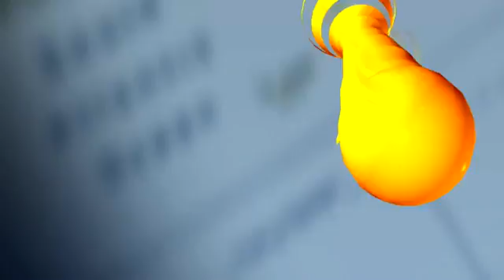Simon Wright speaks about World Cup court case Spain España 스페인 Spanien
Wêreldbeker 2010 Hoogtepunte
 Wen Doel
Spanje vs Nederland

أضواء على كأس العالم 2010
 هدف الفوز
إسبانيا مقابل هولندا
ЧС-2010 Асноўныя
 Пераможны гол
Іспанія супраць Нідэрландаў

2010年世界杯足球赛花絮
 致胜的一球
西班牙VS荷兰
World Cup 2010 Højdepunkter
 Winning Goal
Spanien vs Holland

مقدماتی جام جهانی 2010 نکات برجسته
 بردن گل
اسپانیا مقابل هلند
World Cup 2010 highlight
 Panalong Layunin
Espanya vs Netherlands
Espanja vs Alankomaat

Coupe du Monde 2010 Faits saillants
 But gagnant
Espagne vs Pays-Bas

Spanien vs Niederlande

Παγκόσμιο Κύπελλο 2010
 Νικητήριο γκολ
Ισπανία vs Ολλανδία

גביע העולם 2010 הבהרה
 זכייה המטרה
ספרד לעומת הולנד

विश्व कप 2010 हाइलाइट्स
 जीतने लक्ष्य
स्पेन नीदरलैंड बनाम
Piala Dunia 2010 Highlights
 Tujuan Winning
Spanyol vs Belanda

ワールドカップ2010ハイライト
ウィニング・ゴールスペイン対オランダ
World Cup 2010 Høydepunkter
 Vinnermålet
Spania vs Nederland

Mistrzostwa Świata 2010 Highlights
 Zwycięskiego gola
Hiszpania vs Holandia
Campionatul Mondial de fotbal 2010 subliniaza
castigarea tinta
Spania SV Olanda
ЧМ-2010 Основные
 Победный гол
Испания против Нидерландов

Svjetski kup 2010 Pramenovi
Ljubazan Cilj
Španija VS- Nizozemska
VM 2010 Höjdpunkter
 Vinnande målet
Spanien vs Nederländerna
2010 Dünya Kupası zirveler
 Kazanma Gol
İspanya Hollanda vs

Світ Чашка 2010 Highlights
 Виграш Мета
Іспанія проти Нідерланди

Điểm nổi bật của World Cup 2010
 Mục tiêu chiến thắng
Tây Ban Nha, Hà Lan vs

اہم خبریں 2010 ء ورلڈ کپ
جیت گول
اسپین اور نیدر لینڈ

Holland Uruguay 2-3 Países Bajos Netherland  vs World Cup 2010 Goals اروگوئه هلند آلمان  فوتبال اسپانیا
Germany Alemania Deutschland 0-1 Spain España
شاهد مباراة هولندا و اوروغواى بث مباشر اونلاين مبارة اسبانيا المانيا تأهل اسبانيا لنهائي كأس العالم

Line up

Netherlands

1 Maarten STEKELENBURG(GK)
2 Gregory VAN DER WIEL
3 John HEITINGA
4 Joris MATHIJSEN
6 Mark VAN BOMMEL
7 Dirk KUYT(-71' )
8 Nigel DE JONG (-99' )
9 Robin VAN PERSIE
10 Wesley SNEIJDER
11 Arjen ROBBEN

Spain

3 Gerard PIQUE
5 Carles PUYOL
6 Andres INIESTA
7 David VILLA (-106'ET)
8 XAVI
11 Joan CAPDEVILA
14 XABI ALONSO (-87')
15 SERGIO RAMOS
16 Sergio BUSQUETS
18  PEDRO (-60')

Substitute(s)
16 Michel VORM(GK)

22 Sander BOSCHKER(GK)
12 Khalid BOULAHROUZ
13 Andre OOIJER
14 Demy DE ZEEUW
15 Edson BRAAFHEID (+105')
17 Eljero ELIA (+71')
18 Stijn SCHAARS
19 Ryan BABEL
20 Ibrahim AFELLAY
21 Klaas Jan HUNTELAAR
23 Rafael VAN DER VAART (+99')

12 Victor VALDES (GK)
23 Pepe REINA (GK)
2 Raul ALBIOL
4 Carlos MARCHENA
9  Fernando TORRES (+106'ET)
10 Cesc FABREGAS v
13 Juan Manuel MATA
17 Alvaro ARBELOA
19 Fernando LLORENTE
20 Javier MARTINEZ
21 DAVID SILVA
22 Jesus NAVAS (+60')

برادر شهیدم خونتو پس مگیرم

Rabbits Born in Custody of San Diego County Department of Animal Services
 (SPCA Pet Killers & Animal Abusers) starved to death, and California spent over $100,000 to cover up their officer's crime, In Charge Lieutenant Lt. Harold Holmes , Eugene Cikanek , Lt. Laura L. Ward, , Shalimar Oliver , Dr. Julie Maher , Dr. David F. Johnson , Dr. Kerry S Mahoney , vivian Bradley , Lori Weber , Dawn Danielson  , Sgt Mike Tracy  Justice delay, Justice denied.

Inhumanity in Iran. Sakineh Mohammadi Ashtiani, an Iranian mother of two, faces imminent death,  Ashtiani is to be stoned to death for adultery, a crime which merits capital punishment in Islamic Iran
Help save ave Sakineh Mohammadi from being Stoned to Death in Islamic Iran.